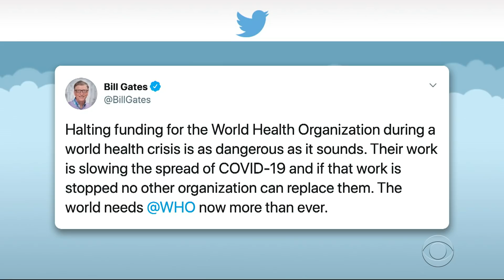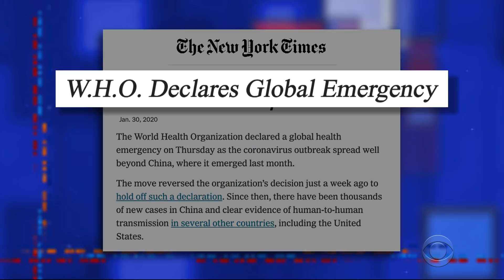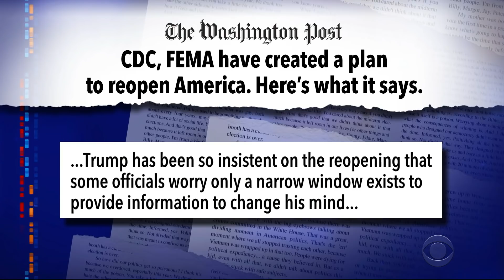While Trump Plays The Blame Game, Governors Will Set The Pace On Reopening The States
President Trump is tied up in knots trying to project power over the states while admitting at his Tuesday briefing that the decisions on when to restart state economies will be made by the governors.